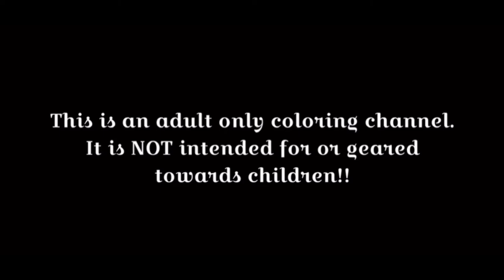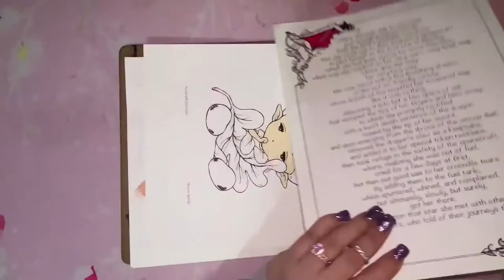Acorn Sprite!! Speed Coloring!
Amazon Wish List

AuroraWings Etsy Shop